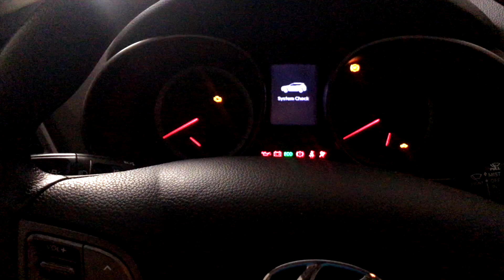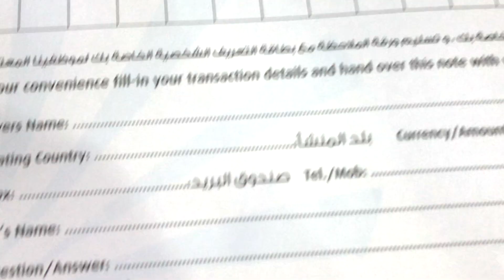How To Send Money From UAE to India? || दुबई से इंडिया पैसे कैसे भेजते हैं || Vlog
Vlog Bout One of the most important reason to work abroad.MONEY.As soon as you get your salary credited ,you want to send it to your country,to your family.So here is a simple & easiest way to do so.

About-This channel is all about Exploring new places, having fun on the trip,Reaction Videos ,top 10 lists  & status videos